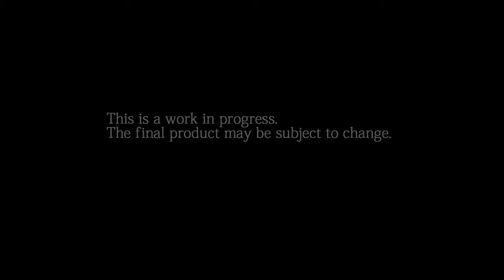Final Fantasy 15 Zweiter Trailer mit Gameplay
Auf der diesjährigen E3 kündigte Square Enix "Final Fantasy XV" offiziell für die PlayStation 4 sowie die Xbox One an. Und nachdem der erste Trailer bereits deutlich machte, dass es dieses Mal deutlich actionlastiger zur Sache gehen wird, wurde nun auch von offizieller Seite bestätigt, dass die Entwickler rund um Producer Testuya Nomura weitestgehend von den rundenbasierten Schlachten der Vergangenheit abrücken werden.